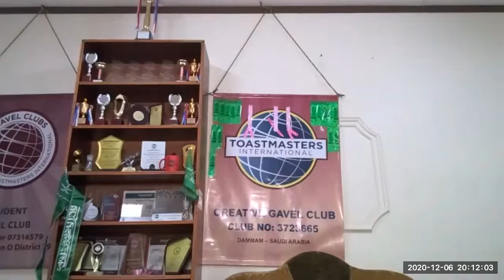Eloquent Toastmasters - Workshop on Zoom by TM Jayard